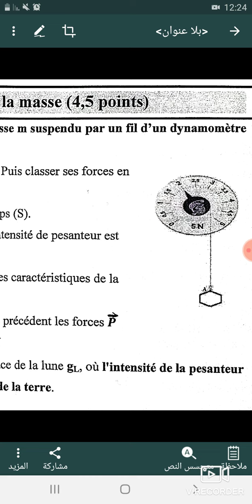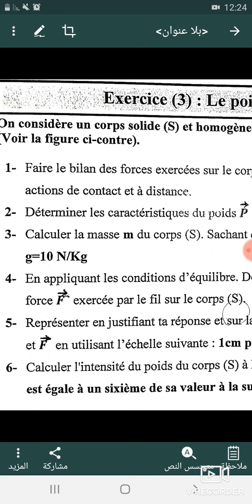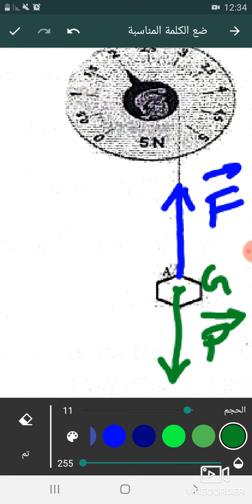Exercice corrigé sur le poids et la masse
تصحيح تمرين حول الوزن و الكتلة لفائدة تلاميذ الثالثة إعدادي مسار دولي